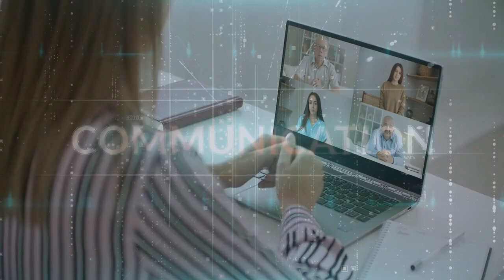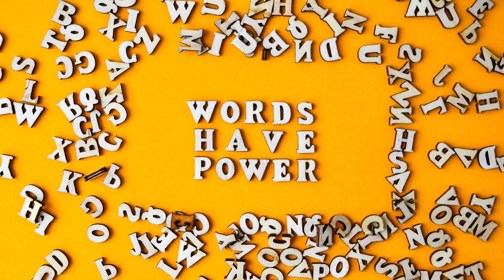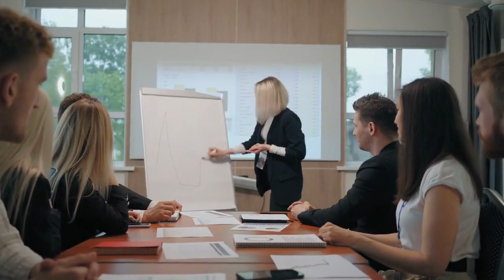Master the Art of Communication: Empower Your Entrepreneurial Journey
Discover the Art of Communication Mastery for Female Entrepreneurs 🚀 | Empower Your Entrepreneurial Journey 💪 | Transform Challenges into Triumphs 💼

Are you a female entrepreneur ready to conquer the business world with your unique voice? Dive into our latest video, where we explore the art of communication as a pivotal tool for success and leadership in entrepreneurship. This video is a must-watch for every woman trailblazing her path in the business realm, seeking to overcome biases, embrace their true potential, and redefine leadership.

🌟 Key Highlights:
- Tackling Communication Challenges: Learn to navigate through the complexities of entrepreneurship with effective communication strategies.
- Overcoming Bias and Imposter Syndrome: Tips to break free from stereotypes and self-doubt, empowering your entrepreneurial spirit.
- Reshaping Narratives: How your voice can influence and inspire a new era of female entrepreneurship.
- Crafting Your Business Persona: Discover how to refine your communication style, making it a powerful extension of your entrepreneurial identity.
- Building Connections: Strategies to forge meaningful relationships and collaborations in the business community.

🔥 What You'll Gain:
- Confidence in your communication skills, whether in boardrooms, networking events, or team meetings.
- Insights into creating a vibrant, collaborative, and inclusive business culture through effective communication.
- Practical tips on active listening, empathy, and authenticity to enhance your leadership and business relationships.

- Connect with fellow visionaries and empower each other on this journey.
- Celebrate your victories and share your unique entrepreneurial story.
- Embrace continuous learning and growth, shaping your legacy in the business world.

📚 Favorite Personal Development Books 📚
Woman Evolve
The Mountain is you

This video uses my AI Voice.